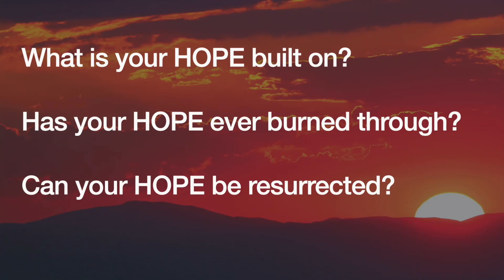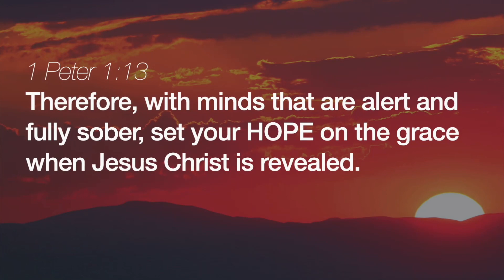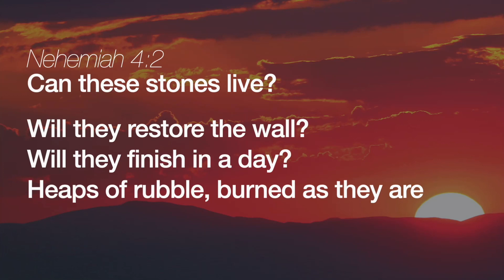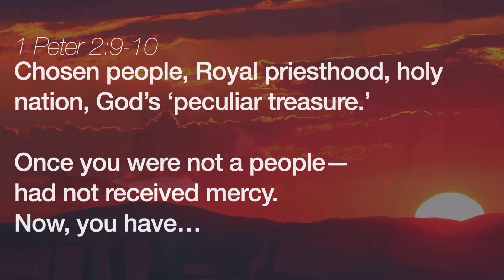Hope Higher than I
Sometimes HOPE grows tired, wears thin, burns through. In times like that you have to ask yourself what your HOPE is built on.

Therefore, with minds that are alert and fully sober, set your hope fully on the grace to be brought to you when Jesus Christ is revealed. 1 Peter 1:13

Peter talks about HOPE that is not bought by perishable things like silver and gold, but the imperishable, precious Jesus—the ‘living stone’—rejected by men, but chosen by God.

Let’s worship around the picture of burned out stones, rubble that’s been reclaimed and rebuilt into a living HOPE
You can read 1 Peter 1:11-2:10, Nehemiah 4, and Psalm 61 along with this message.

and I LOVE Being Your Pastor!
Rusty